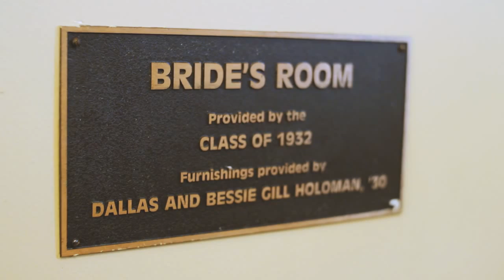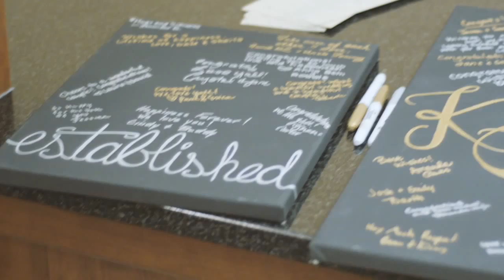Kristy and Williams Film